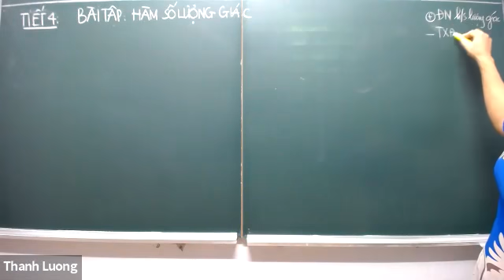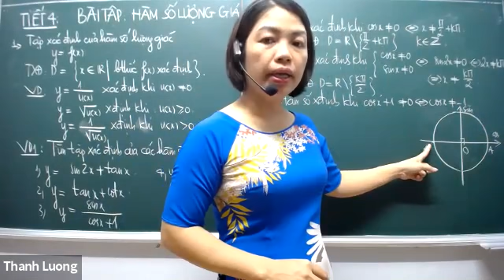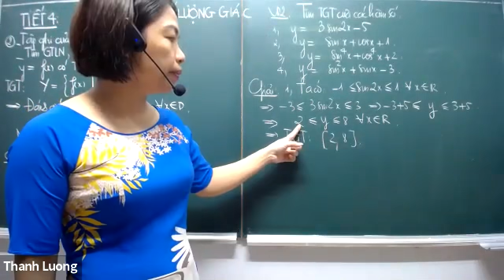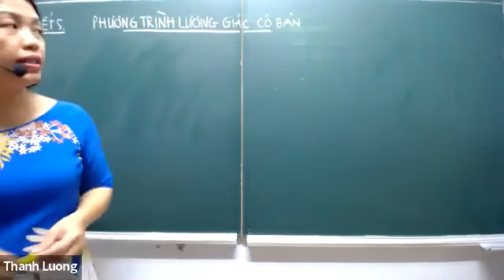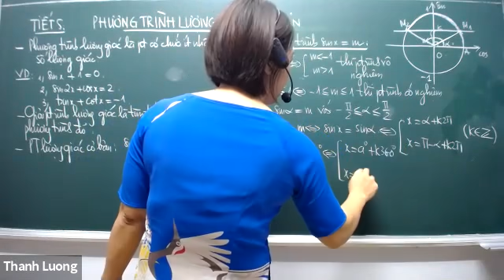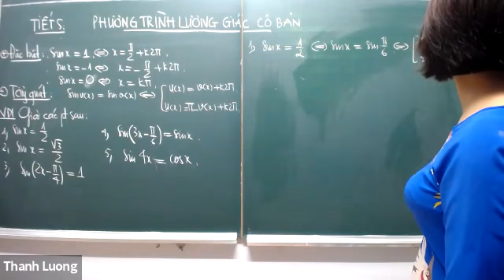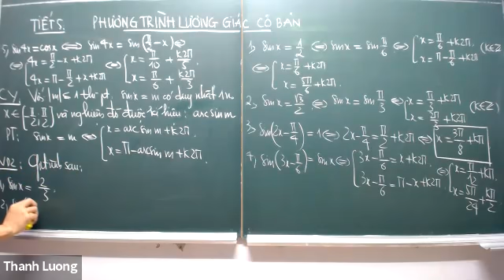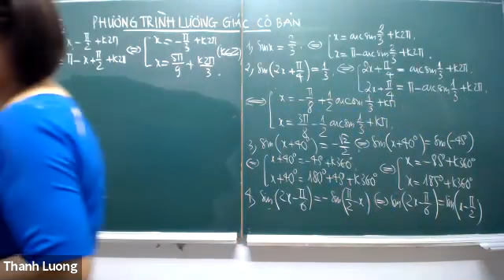Tiet1+2 khối 11 ngày 14 9